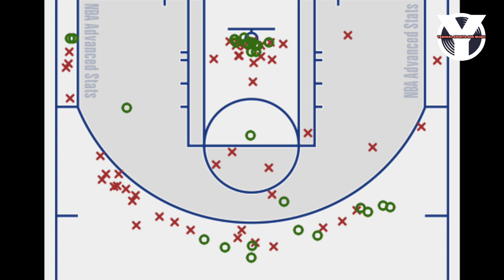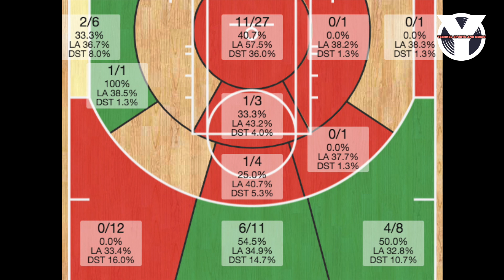HALA! ANYARE kay Jalen Green? Bakit parang ang MALAS sa first 5 games?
Ano ba ang POSSIBLENG DAHILAN kumbakit MATUMAL si Jalen Green sa First 5 games! Nag-average sya ng 14.2 pts pero 34.7% lang sa FG at 31.6% lang sa 3PT!